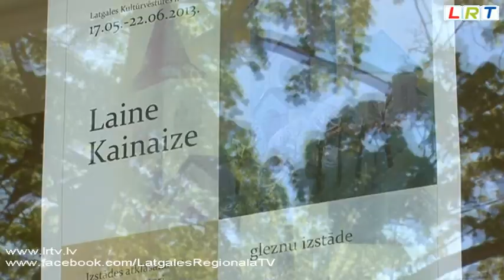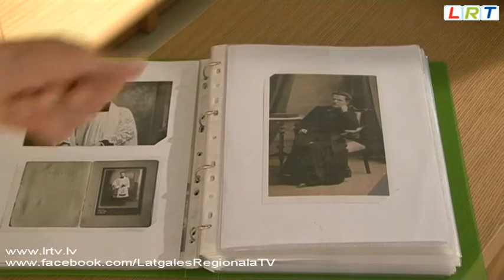Neparasta gleznu izstāde Latgales Kultūrvēstures muzejā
Latgales Kultūrvēstures muzejā Rēzeknē šomēnes apskatāma pazīstamās mākslinieces Laines Kainaizes gleznu izstāde „Ticībā un patiesībā. Latgales ainavas". Apbrīnojams ir šīs izstādes tapšanas ceļš. Tā ir veltīta Latgales pirmās Atmodas laika katoļu priesterim Konstantīnam Kangaram.